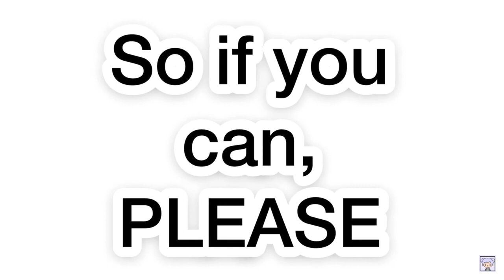😱 INFECTION!!! 🤩 PART 2 VOiCE ACTED!!! - TOCA EVA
😱 INFECTION PART 2! 🤩

I hope you guys liked this episode of infection!! It took longer than you’d think to voice act this! I am so excited for the next few episodes of this series to come out, and I hope you are too! The next few episodes are coming out this, and next month! Who's excited? 🤩

Thank you so much @TocaFumi for letting us voice act Infection! It’s an amazing story, and we are so excited for the next episodes to premiere!

Comment 🍿 if you’re excited, and see you at the premiere!

Anddddd, here's a link to part one if you missed it!

Hiii! I'm Toca Eva and thanks for checking out this video/live stream! 💜
This video took a lot of work, may I please get a like? ✨

FAQ! :D
Q: Is your REAL name Eva?
A: Yup! Feel free to just call me Toca Eva instead of my channel name! :)))
A: August 6th, 2020! It's been a great year, and I think it's awesome how nice this community is! 💜
Q: Do you do voice acted videos?
A: Yeah! I've done a LOT, and that's one of the unique types of videos I do!
Q: What's your fav color?
A: Purple! I made it my OC's hair color lol
Q: Do you look like your OC irl?
A: Not at all lolol
A: Can't reveal that yet lol but I'm (my voice actors too!) not in highschool, or preschool!
Q: Which time zone are you in?
A: PST! (Pacific Standard Time)
Q: Pronouns?
A: She/Her
Q: Have you voice acted your channel before?
A: Idk, all i can say is that I HAVE done a voice reveal before! (It's somewhere in my 400 vidss! yeah i post a lot lol)